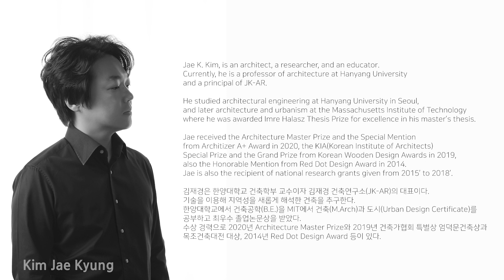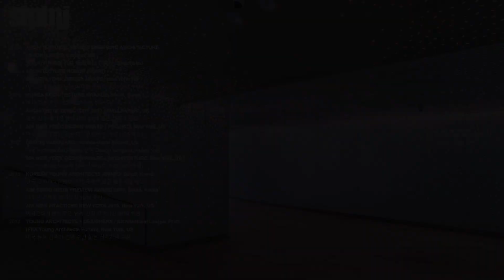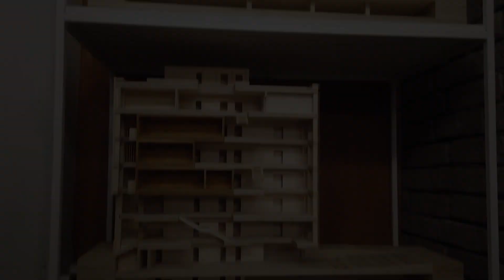[2021_03-젊은건축가] #1 stpmj_이승택, 2012년 뉴욕 건축가연맹 젊은건축가상 수상자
오늘은 '2021년 주목해야할 젊은건축가' 3번째 _'에스티피엠제이 건축'의 '이승택' 건축가의 영상입니다. 일반적으로 해외유학 후 국내에 건축사사무소를 개소하는데, 오늘 소개드릴 'stpmj 건축'은 미국에서 건축사사무소를 개소를 시작하였고,  '2012년 뉴욕 건축가연맹 젊은건축가상'을 받은 '이승택' 소장님으로부터 이와 관련된 이야기를 들려드리겠습니다. 많은 시청을 바랍니다. 감사합니다.^^

*영상이 조금이라도 여러분께 도움이 되셨다면 유튜브 구독을 부탁드립니다.^^..그리고 저와 더 많은 공감을 원하시면 아래의 블로그로 방문부탁드립니다.^^